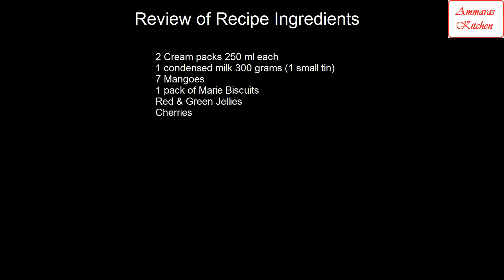3 Minutes Mango Delight (Dessert) Recipe by Ammaras Kitchen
3 Minutes Mango Delight (Dessert) Recipe
by
Ammaras Kitchen